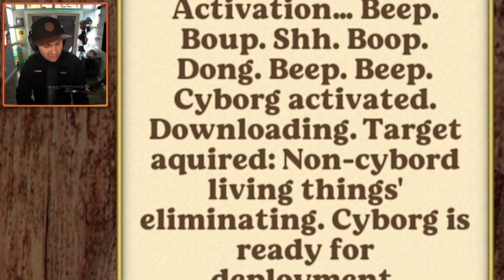I’m A Squirrel… again… | Squirrel Simulator 2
You can send me stuff at the address below:
Kindly Keyin

You can climb trees and fly from tree to tree. Being in the skin of a clever rodent, you will have to get through many exciting adventures, including fighting online in the Royal Arena against real players!

- BIG FAMILY. At level 10, you can find a soul mate and get married. Take care of your partner, feed him, and he will help in the fight against enemies. At level 20, you can have your first baby. And when the baby grows up, you can have another one. Even a wolf will tremble at the army of squirrels!

- ONLINE. You are waiting for an epic online battle called the Royal arena. There are various power-UPS scattered around the Arena that can be used. The fireball deals a lot of damage. The ice ball freezes. Lightning accelerates, the potion heals, and the shield absorbs all damage received.

- HOLLOW. You will be able to collect acorns, mushrooms and berries, which can then be used to replenish the family, improve the character or buy a new hollow. In the hollow, you can build a nest of branches to sleep sweetly in it.

- CHARACTERS. An Astronaut who jumps above the trees. A Knight who fights without fear. Lightning that runs the fastest. A Pilot, a Bounty Hunter, a Cyborg, a Shaman, a Squirmariner, a Soldier, the strongest Squirpire and a great King who kills with one blow are waiting for you.

- TROPHIES. In each new hollow there will be a trophy that you need to earn by passing an interesting test. "Treasure chest" will make characters cheaper, "Heart of Immortality" will make your family very resilient, "Sandals of Speed" will give you incredible speed, and "Crown of Excellence" will open access to a super character.

- WEALTH, KINGDOMS, ADVENTURES. The forest is ruled by various animal kingdoms, eliminate enemy leaders to get a lot of coins and make your Kingdom the strongest. The king of mice is the easiest to defeat, but after him will come a hare and a raccoon. The snake and badger will be dangerous. And only real knights will have a chance to fight the wolf king!

Have a nice game. Sincerely, Avelog.